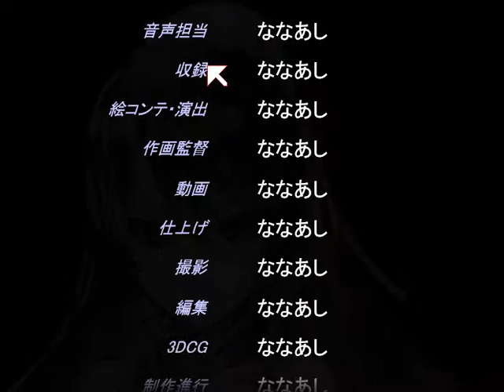Let's play in japanese: Vahren - 91 - Fifth, two to go !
I am playing Vahren, ヴァーレントゥーガ, in japanese and translate on the fly.

( The dark elven leader seems relatively sturdy, i should be able to level him up nicely )